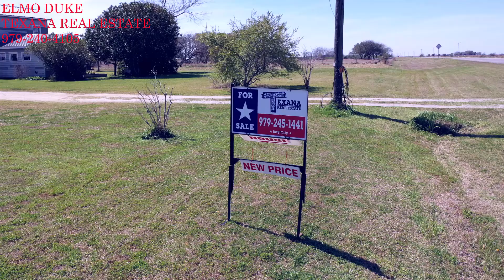3 acres for sale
Call Elmo Duke @ Texana Real Estate for more info on this property